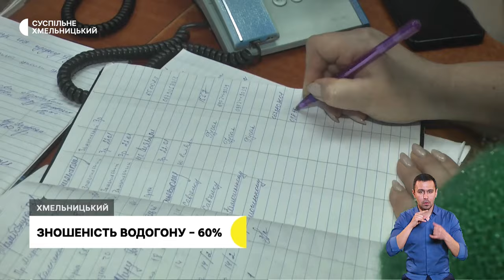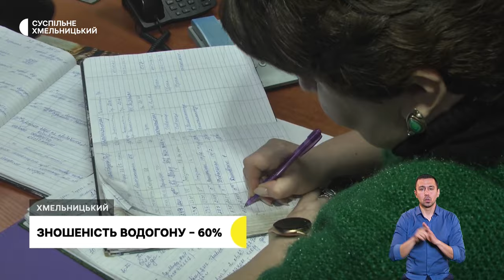Зношеність водогону – 60%, рентабельність лісництв, готує щенят до служби | 25.01.2024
Зношеність – 60%. 22 пориви водопроводу під землею сталося у Хмельницькому з початку року.

Реформа лісової галузі. Що вимагають від лісництв?

Готує щенят до служби. Про роботу кінологині з Донеччини у хмельницькому розпліднику собак.